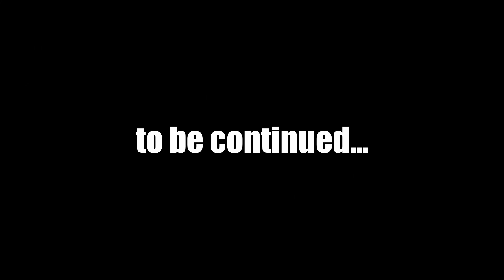Call of Duty 4 Modern Warfare: SINS OF THE FATHER - No Commentary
War rages on in the fourth edition of Activision's acclaimed war game. For the first time in the series, Call of Duty moves away from WWII to the modern battlefield. Armed with an arsenal of advanced and powerful modern day firepower, players are transported to treacherous hotspots around the globe to take on a rogue enemy group threatening the world. As both a U.S Marine and British S.A.S. soldier fighting through an unfolding story full of twists and turns, players use sophisticated technology, superior firepower and coordinated land and air strikes on a battlefield where speed, accuracy and communication are essential to victory. The epic title also delivers an added depth of multiplayer action providing online fans an all-new community of persistence, addictive and customizable gameplay.

Genre: First-Person Shooter
Publisher: Activision
Developer: Infinity Ward